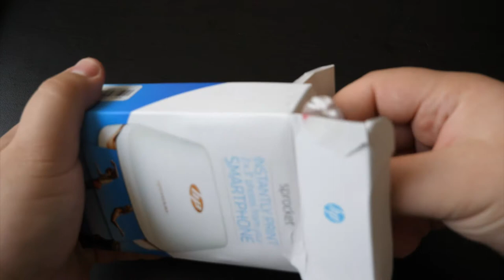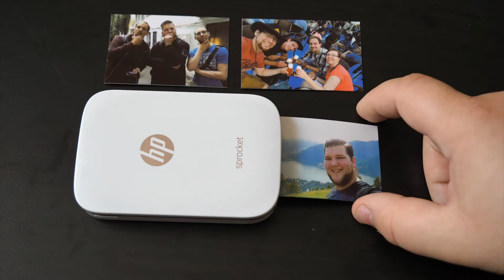HP Sprocket Test: Was taugt der Hosentaschendrucker?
Viel Spaß mit unserem HP Sprocket Test Video.